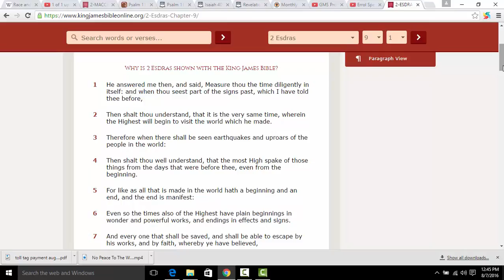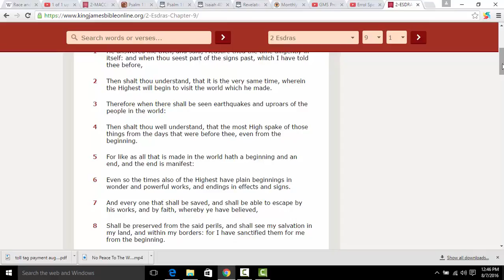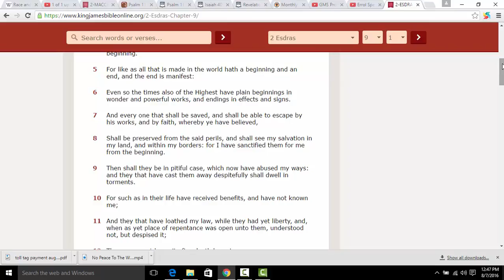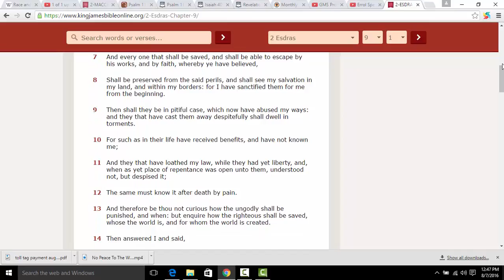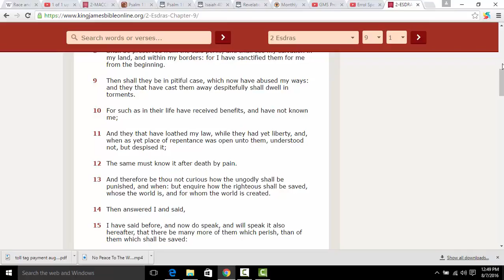Harsh Reality: Family Members That Are 2/3rds Will Die.